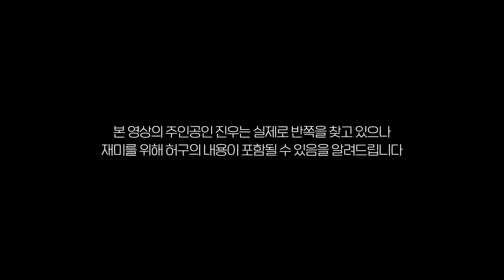살다 살다 이런 소개팅은 처음이네...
LIVE  PM 5:00